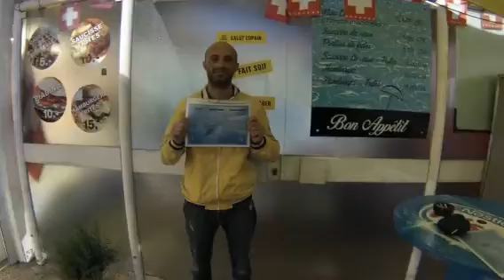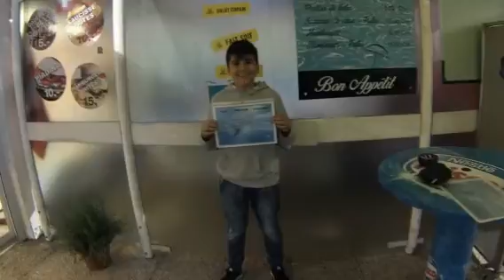Varembé pour baptême de plongée de Abdul, Roman, Sebhan et